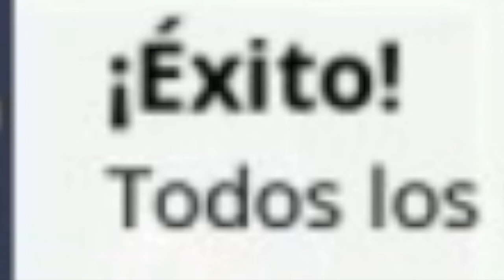Usé "HACKS" para TROLEAR a mi amigo de 10 Años y pasó esto...😡[SE CABREA]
PREGUNTAS FRECUENTES

                                            📌📍METAS📍📌

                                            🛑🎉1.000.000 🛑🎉